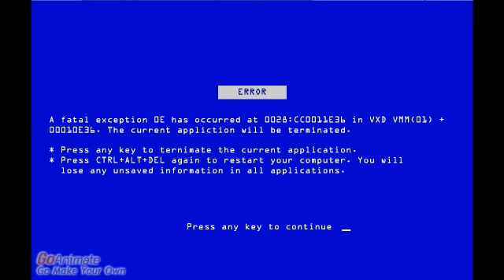Ronan steals a mech and gets grounded